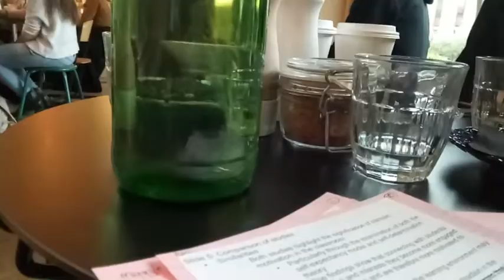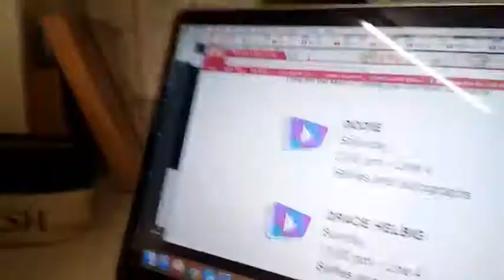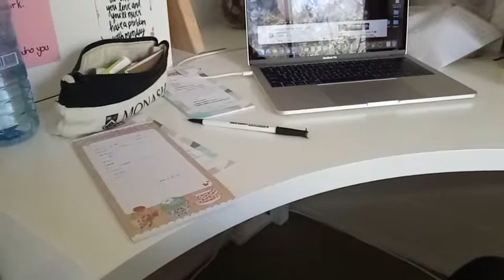not coping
week 4 semester 2 2017 | 14/8 - 20/8/2017

PSA: please take care of your bodies. as i am writing this and editing this vlog and i am dealing with what is left of a flu a caught on Thursday last week. it was stress/anxiety induced because i was not eating regularly or properly and i was not getting nearly enough sleep. please love yourselves and recognise when you are stressed and develop healthy ways of dealing with that. if you need help go and get it (don't be scared). it's not for everyone (it's not for me lolololol), but find someone to talk to and develop methods to helps you deal with your stress. do NOT mange it the way i have. lol rip me xx

BTW:
i'm 19, i'm australian, and this my life (the ups, the downs and everything pathetically average in between) 🌻